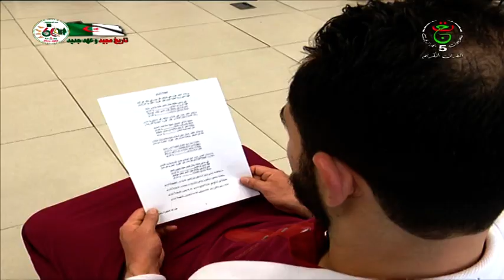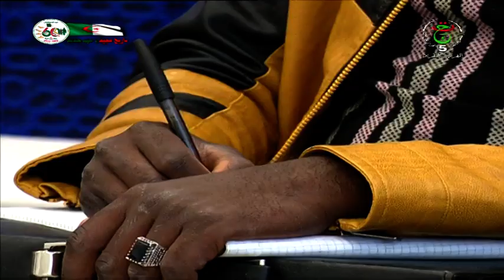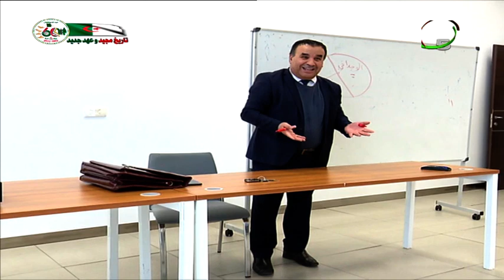كواليس حادي الأرواح